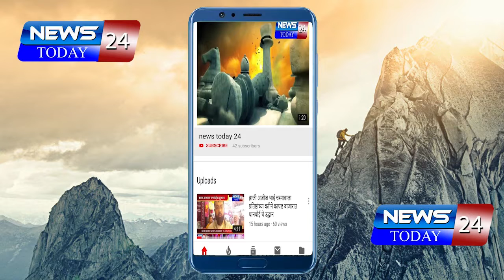श्री.संताजी जगनाडे महाराज यांची पुण्यतिथी मोठ्या उत्साहात साजरी